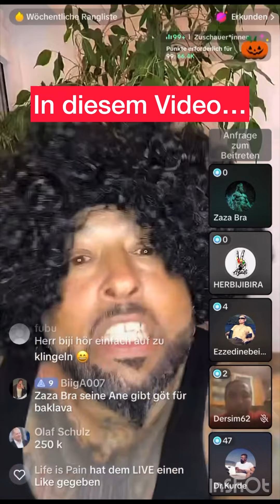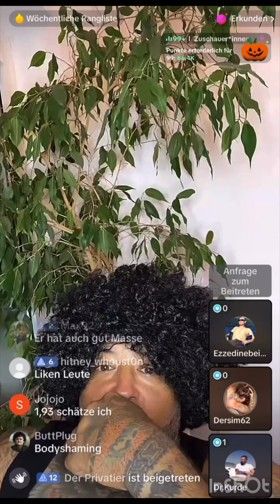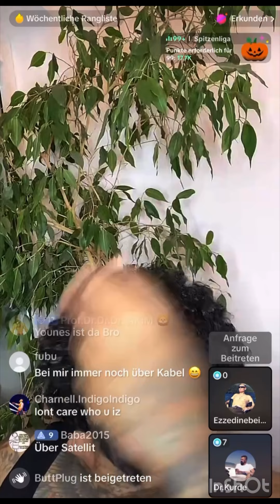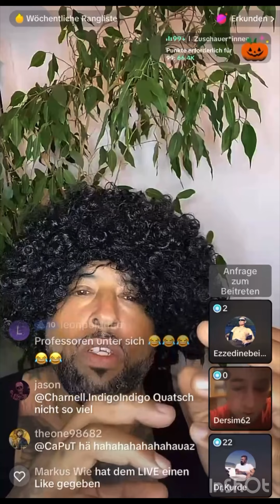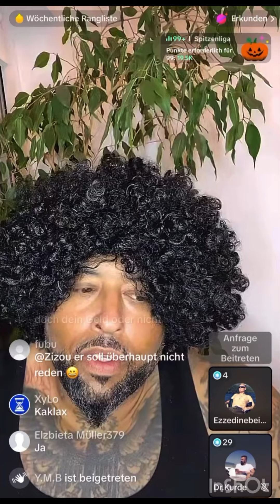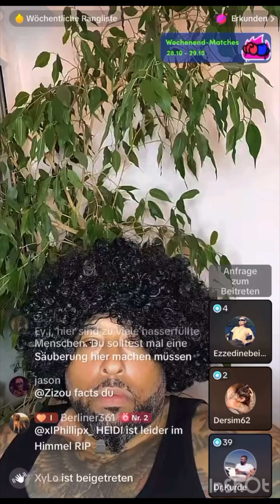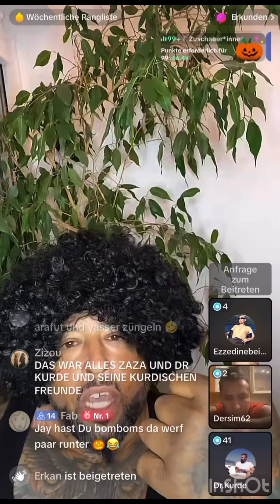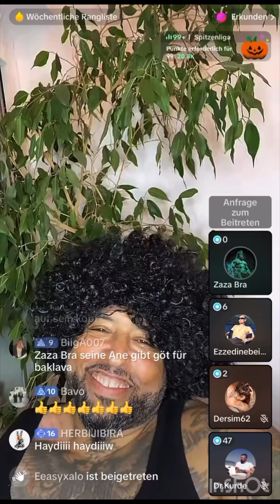J Luv und Dr. Kurde Stream 😱 Eskalation pur